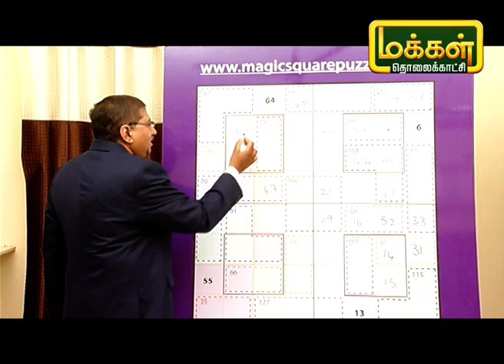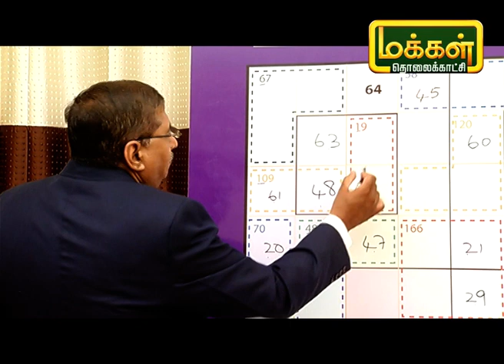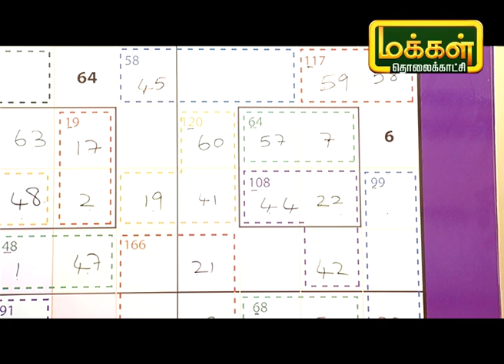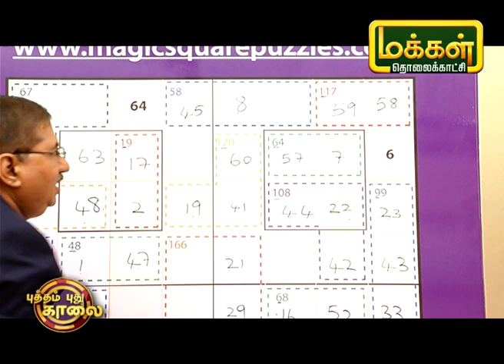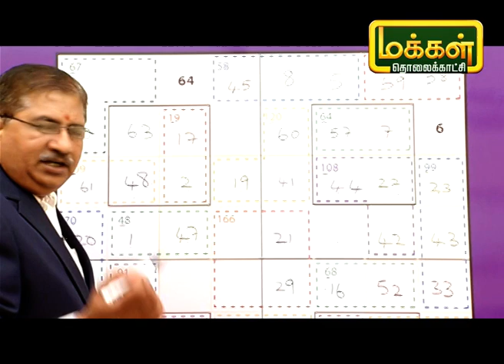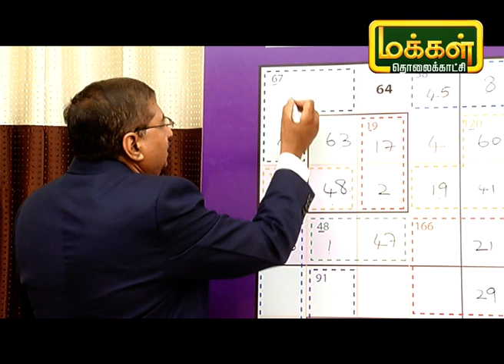மாயச்சதுரம் | Mayasathuram | Square Puzzle | Makkal TV